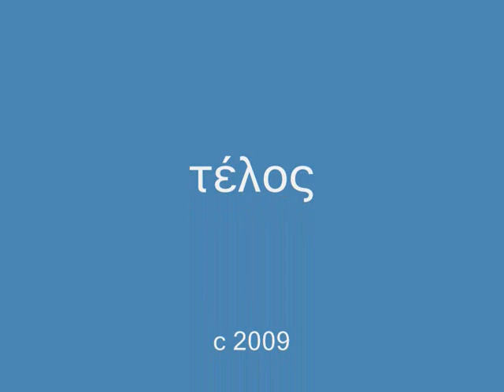Στο Θολό ποτάμι